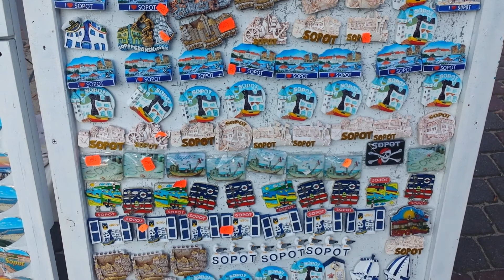Poland Старинная Архетектура Европы Город Sopot